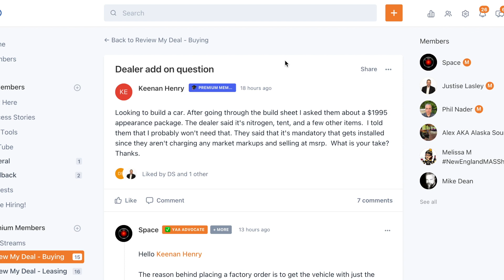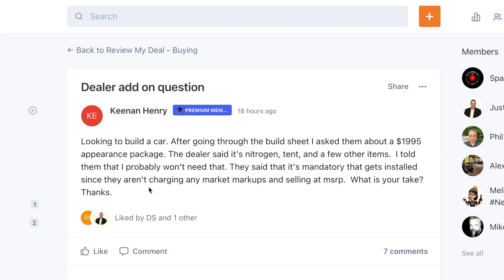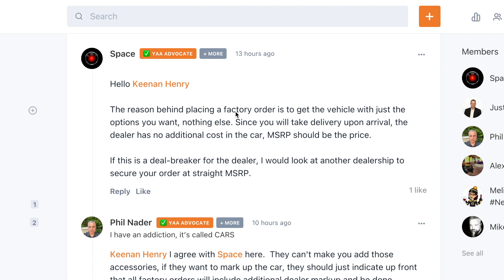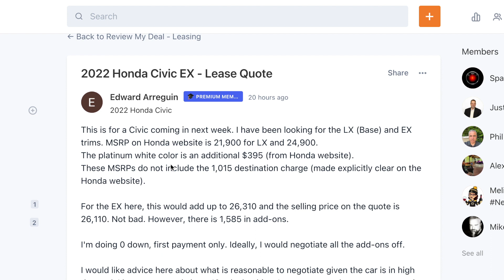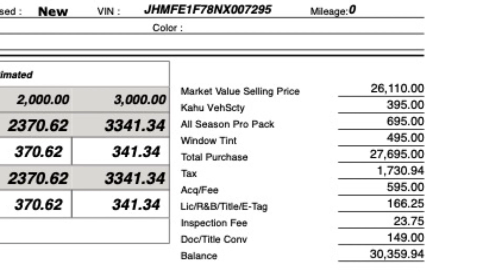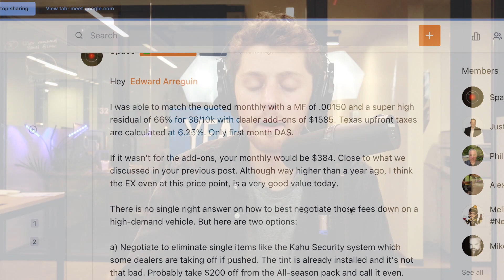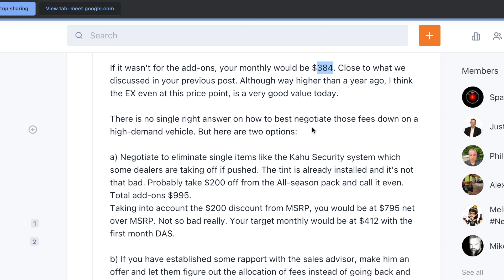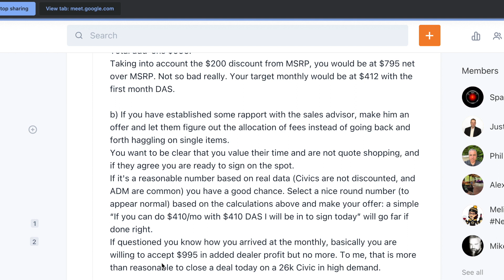Fees You SHOULD and SHOULDN'T Expect to Pay in 2021 (Former Dealer Explains)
Today, Ray and Zach discuss acceptable fees, and the ones you should avoid when buying a car in 2021!